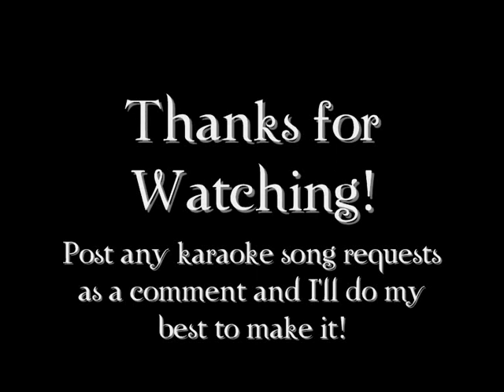Red Daniel Merriweather Instrumental / Karaoke (Lyrics in Description)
Sorry, about the echo at the beginning but it disappears in a few seconds.

LYRICS:

And I'm alright
Standing in the streetlights here
Is this meant for me
My time on the outside is over
We don't know how you're spending
all of your days
Knowing that love isn't here
You see the pictures
But you don't know their names
Cause love isn't here

Chorus
And I can't do this by myself
All of these problems, they're all in your head
And I can't be somebody else
You took something perfect
And painted it red

No sympathy
When shouting out is all you know
Behind your lies
I can see the secrets you don't show

Chorus
When - you took something perfect

You take the best things from
Then everything gets empty
That's not a world that I need
Oooh, you take the best things from me
Oohhhh